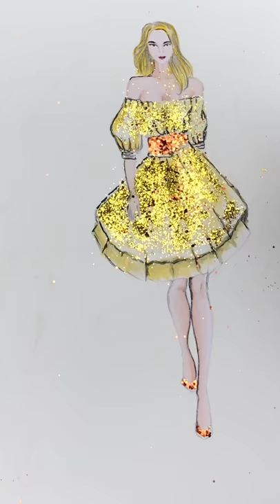How to Draw Evening Dress | Fashion Design model Dress #10